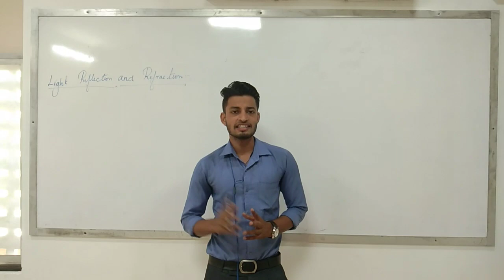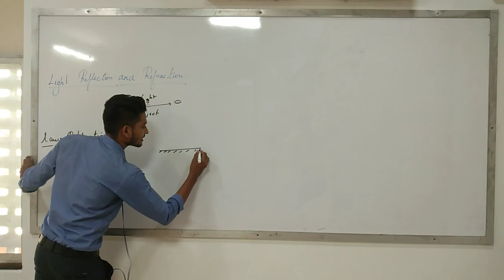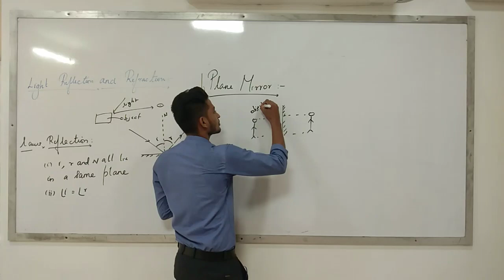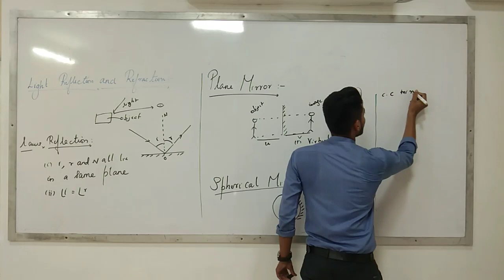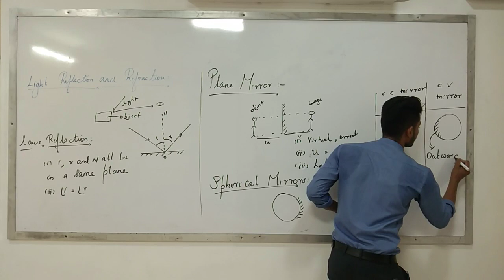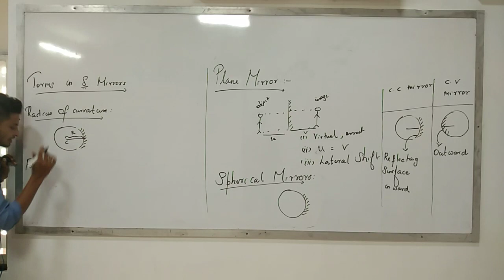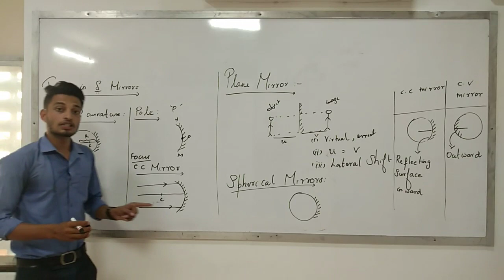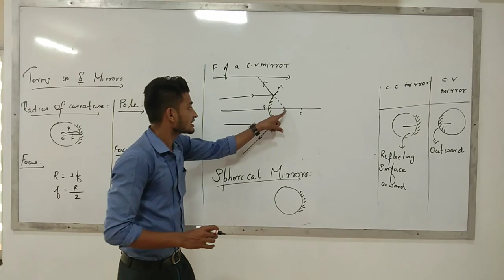Light Reflection and Refraction ||10th||CBSE||SB||NIOS||in Malayalam മലയാളം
FREE STUDY SHORT NOTES FOR LIGHT -REFLECTION AND REFRACTION

                         then

materials are updated on 17th may 2021

By understanding this chapter we can easily solve the problems like spherical mirrors and lenses problems

FOR ONLINE CLASS CONTACT
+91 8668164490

Sign convention for spherical lenses is similar to spherical mirrors

*REFLECTION*

*REFRACTION*